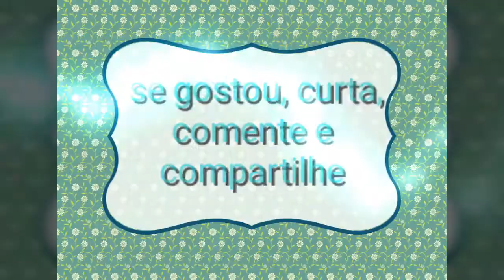DIY chaveiro rosa boleada de feltro Parte 1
Essa linda rosa boleada de feltro fica perfeita como chaveiro, porém suas aplicações são infinitas, quer aprender mais um passo a passo? Então bora apertar o play e fique com a gente até o final. O vídeo foi dividido em duas partes para não ficar extenso, ok?!